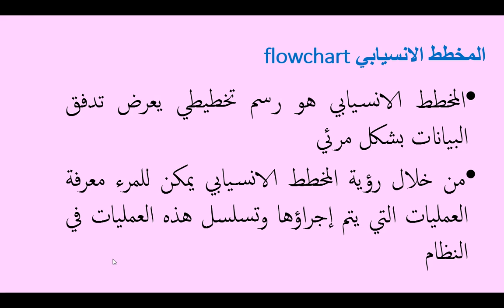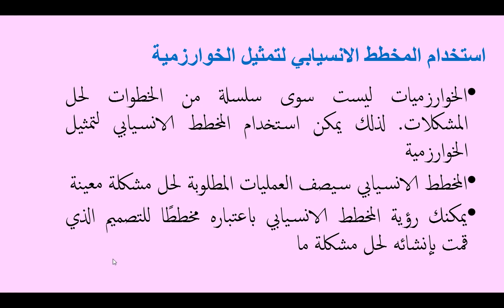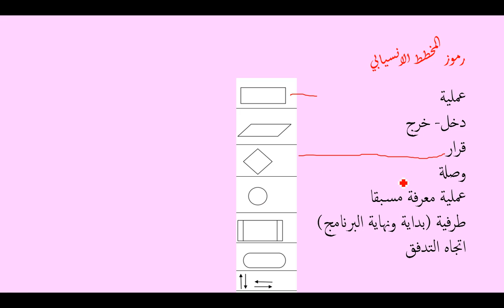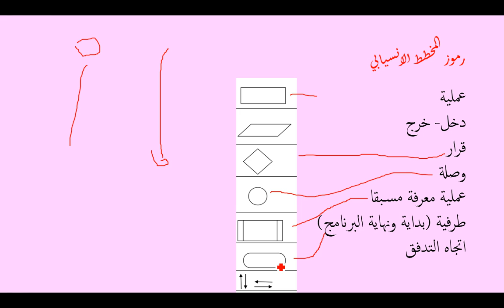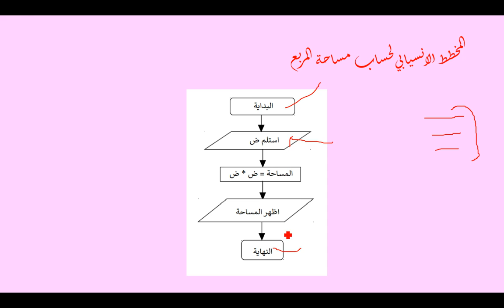PM01.08. الخوارزمية = المخطط الانسيابي